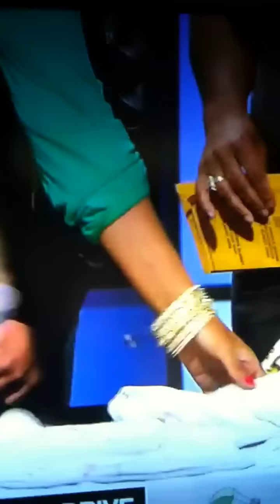KTLA 5 news mommy-baby bonding blanket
Our first live shout